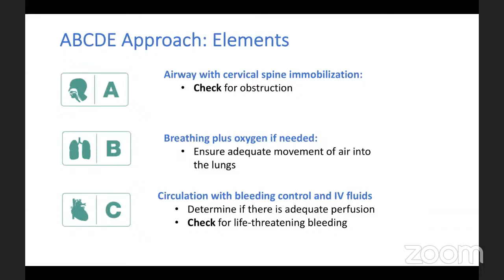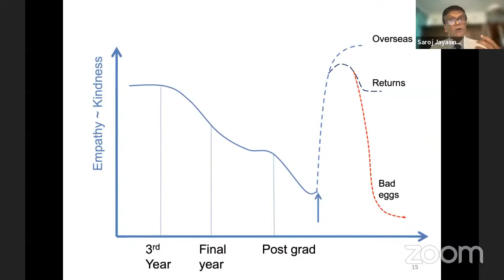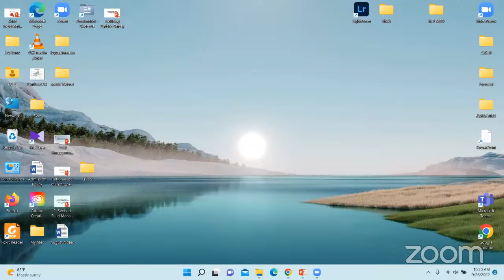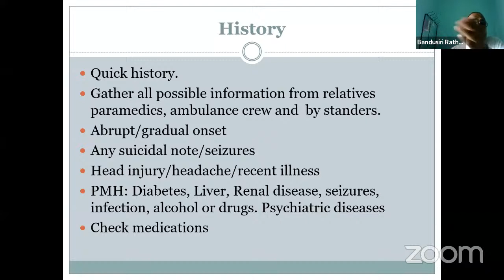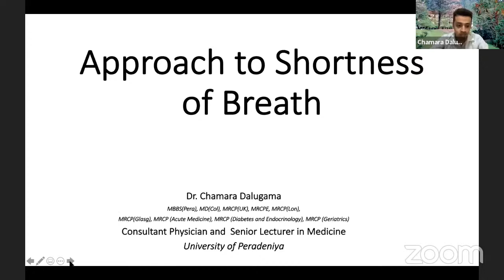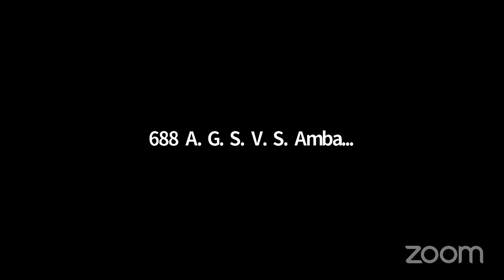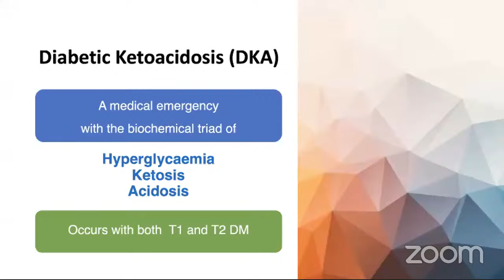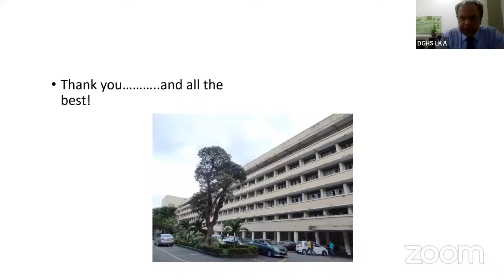Pre Intern Training September- October 2022 internal medicine